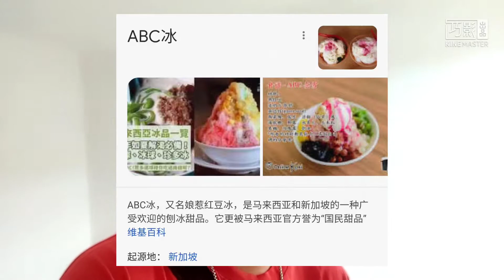[美食制作]ABC冰or娘惹红豆冰制作教学！超级美味🥰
剪辑软件：巧影
拍摄器材：红米note9
录制软件：小熊录屏